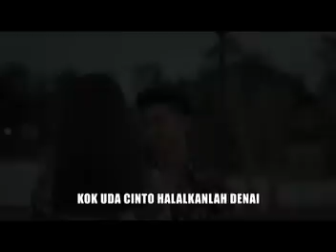Ovhi Firsty - Halalkanlah (Official Music Video) Lagu Minang Terbaru 2019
Artist : Ovhi Firsty
Title : Halalkan
Cipt : Andra Respati

Untuk Pengguna TELKOMSEL AKTIFKAN RBT nya..
Ketik :
            REFF : WBBMF KIRIM KE 1212
            SONG : WBBMK KIRIM KE 1212

Elta Record Youtube is under management of:
PremierPro.